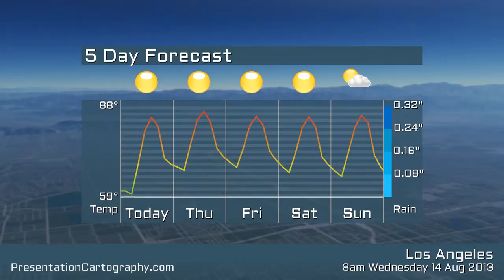Los Angeles weather for Wednesday 14 of August 2013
Los Angeles weather forecast from Wednesday 14 of August 2013. Also covers Glenwood.